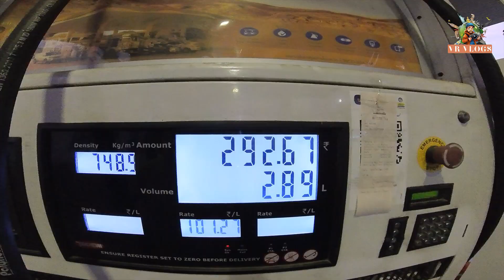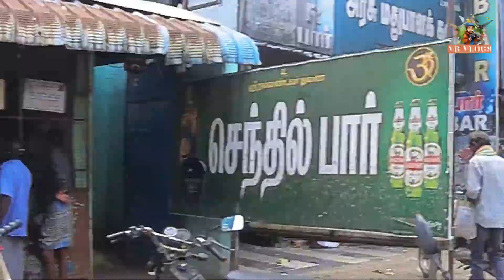Photography Vlog // Pudukkottai // Vlog 1 // Tamil // VR Studio